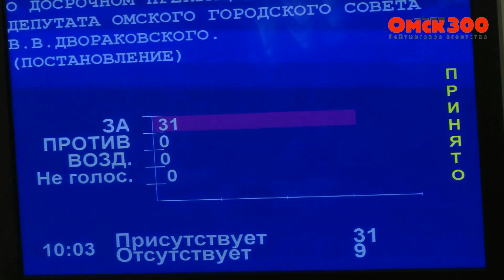Заседание Омского горсовета